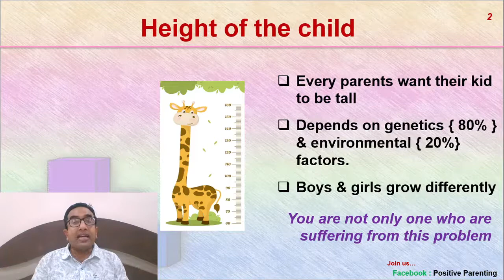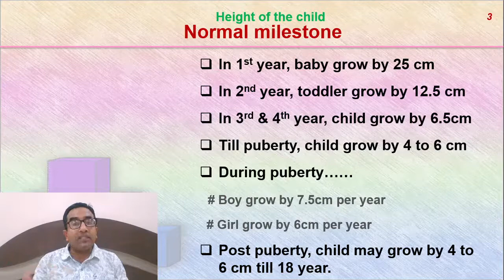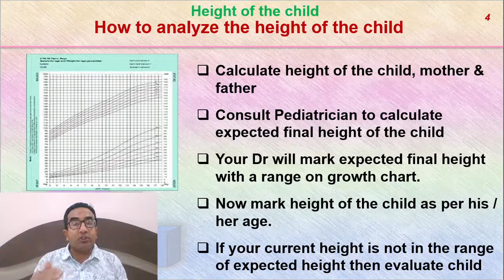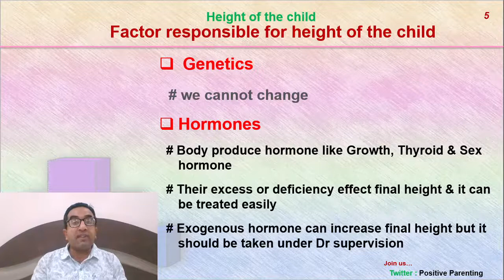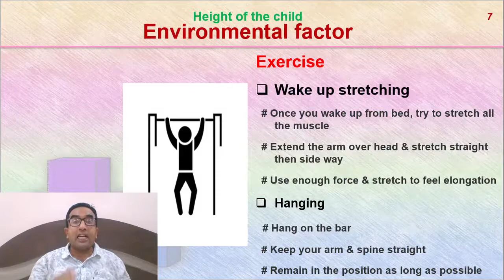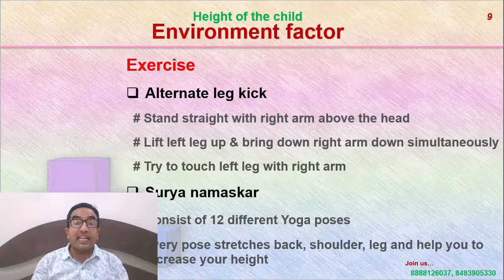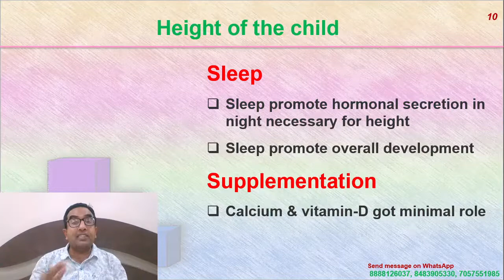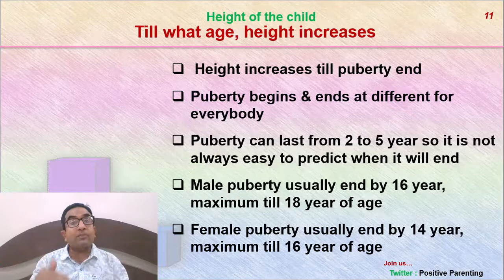HOW TO INCREASE THE HEIGHT OF THE CHILD? बच्चे की ऊंचाई कैसी बढ़ना चाहिए।